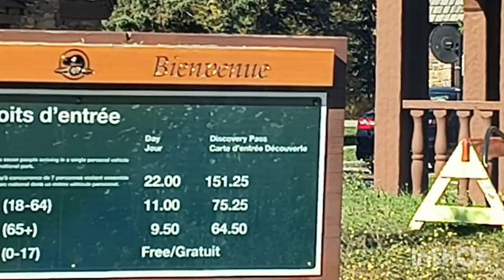Rocky Mountain 落基山：上帝的杰作，人间的美景。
Gondola 缆车，难以言表的巅峰美景，翡翠色的弓河。